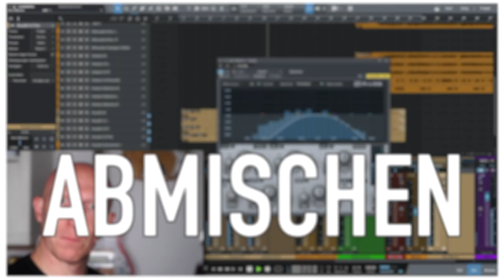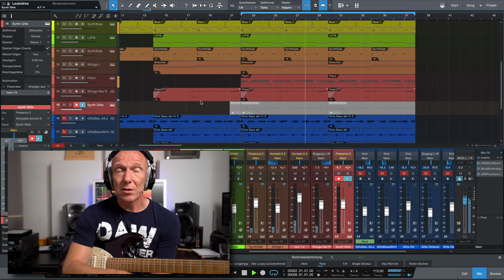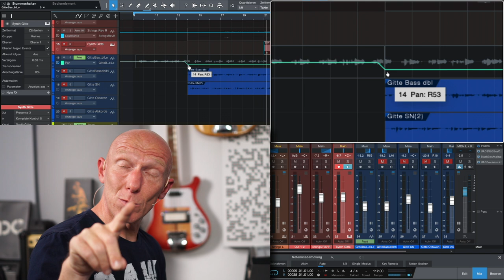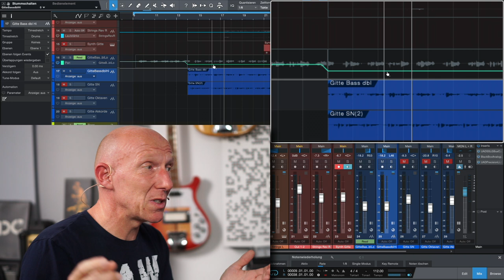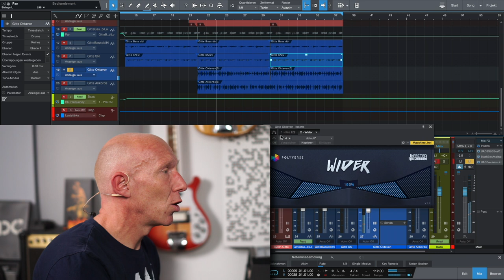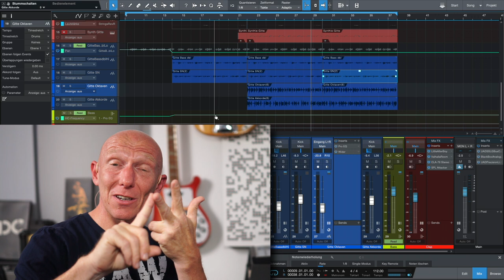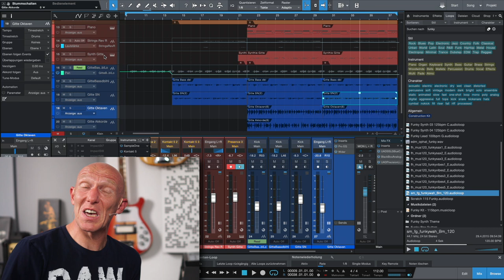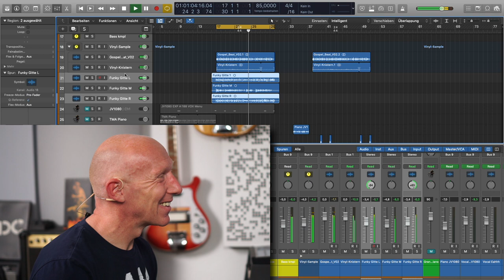Funky Gitarren wie bei Daft Punk und BTS aufnehmen | Tutorial | Recording-Blog #83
Mixpraxis 83: Der neuer K-Pop Hit Dynamite von BTS strotzt nur so vor funkigen Gitarren, die man angesichts der bisherigen Songs von BTS nicht so erwartet hätte. Um so besser, denn der Song groovt und daher schauen wir uns die einzelnen Gitarren-Parts mal etwas genauer an.

Link* zu Nile Rodgers Biographie "Le Freak":

Für Dich bedeutet das keinen Nachteil, kaufst Du aber über den Link, dann werde ich für die Vermittlung von Dir als Kunde finanziell belohnt. Du zahlst also keinen Cent mehr, unterstützt mich und meine Arbeit hier aber enorm. Dafür ein herzhaftes Danke :-)